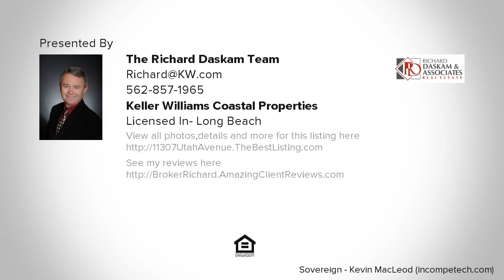11307 Utah Avenue, South Gate, CA Presented by The Richard Daskam Team.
Contact The Richard Daskam Team for more information.

When you first drive up to your new home, you'll love the huge covered patio in front of the home, and the large front yard.  Enter the home to gleaming hardwood floors that flow throughout the living room, hallway and 2 of the bedrooms.  Central Heat & Air Conditioning and Dual Paned windows are just a few of the upgrades you'll find in this home.  The large living room is bright and airy and features a cozy fireplace for those winter nights.  The kitchen was opened up when last updated to allow for an eat-in area.  Stainless steel appliances include refrigerator, Dishwasher, Microwave and Gas Stove.  There is plenty of cabinet room and counter space.  Off of the kitchen is the laundry room with a door leading to the long drive way and garage.  The hallway features several areas for storage and extra closet space.  The first bedroom has hardwood floors and a newer ceiling fan.  The 2nd bedroom has hardwood floors and a ceiling fan.  The main bathroom has been updated and has plenty of space for getting ready.  The 3rd bedroom (or family room) has a 1/2 bath attached, high ceilings, and slider to backyard.  Connected to the 2 car garage is a Rumpus Room with fireplace and could be used as a detached family room, work out room, recreation room, or use your imagination!  The backyard is huge and has a large avocado tree that could feed the neighborhood according to the owner.  Located close to parks, shopping, transportation and freeways. Walk to Hollydale Elementary K-8

License Number: CalBRE# 01375989 & CalBRE# 01443822